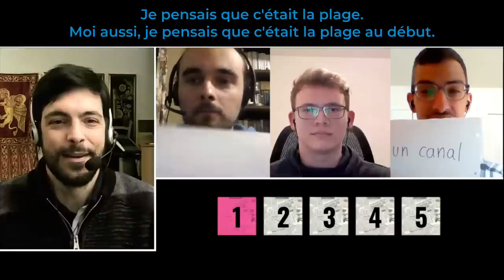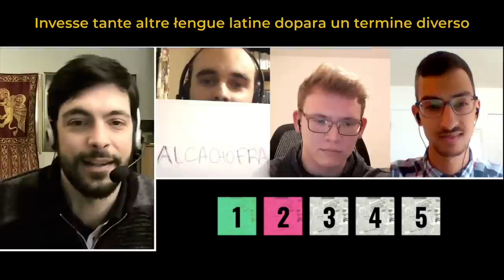Venetian Language | Can Portuguese, Romanian and French speakers understand it?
Venetian or Venetan is a Romance language spoken by Venetians in the northeast of Italy, mostly in the Veneto region of Italy. Although referred to as an Italian dialect (Venetian: diałeto, Italian: dialetto) even by some of its speakers, Venetian is a separate language with many local varieties including Trentino that you could have seen featured on this channel previously. In this video, we test mutual intelligibility between Venetian, Portuguese, Romanian and French.  🤓

My name is Norbert Wierzbicki and I am the creator of  @Ecolinguist  channel.

🤓  Antoine - a polyglot from Canada, 📱 Instagram: @polyglotting_with_antoine
🤓  Roman from Moldova
🤓  José from Portugal

🕰 Time Stamps:
0:00 - Introduction
1:59 - 1. word
6:50 - 2. word
14:02 - 3. word
16:28 - 4. word
19:54 - 5. word
25:18 - commentary in English

🤗  Big hug to everyone reading my video descriptions! You rock! 🤓💪🏻